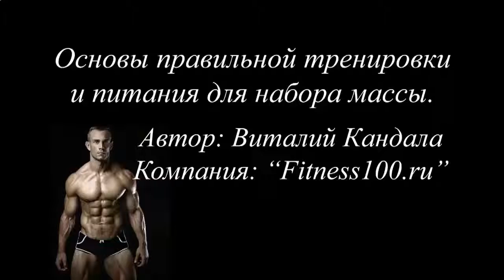КАК НАКАЧАТЬ НИЖНИЙ ПРЕСС ЖИВОТА ДЕВУШКЕ